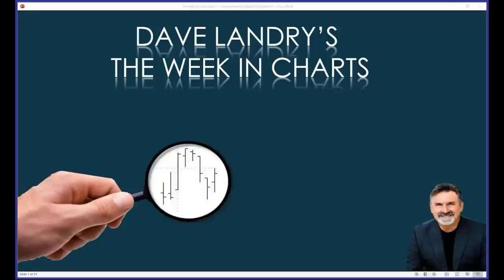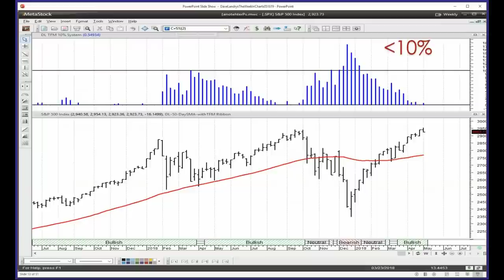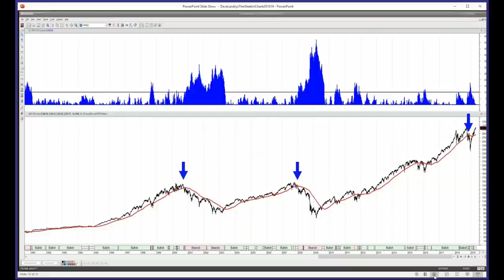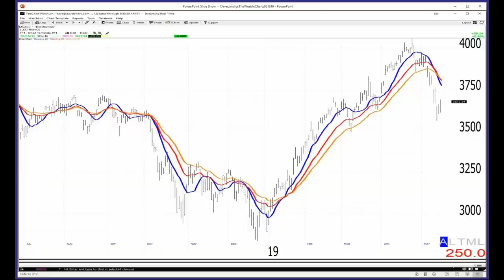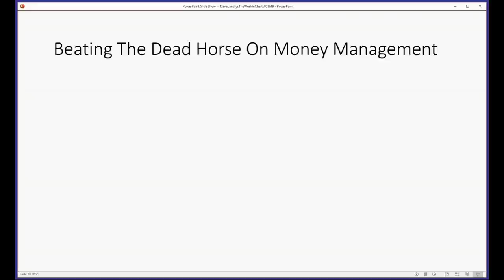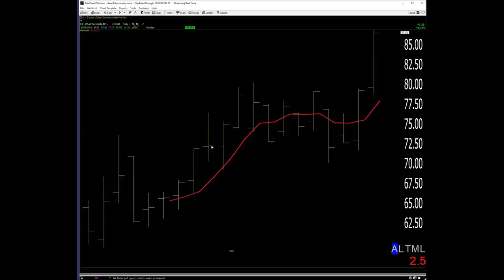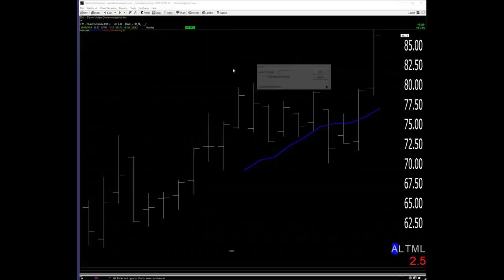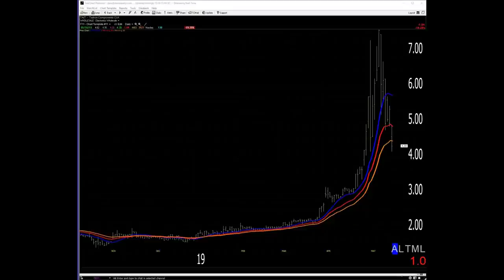Dave Landry's The Week In Charts-A Simple System Which Avoids Diaper Change Moments